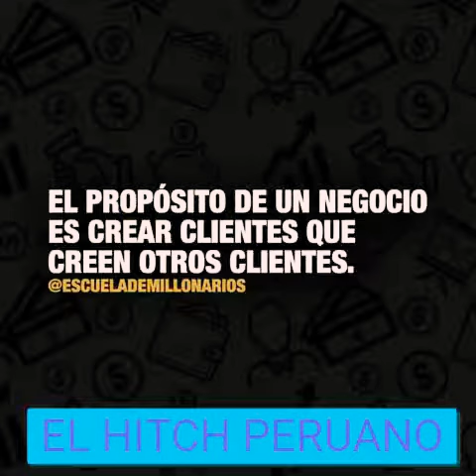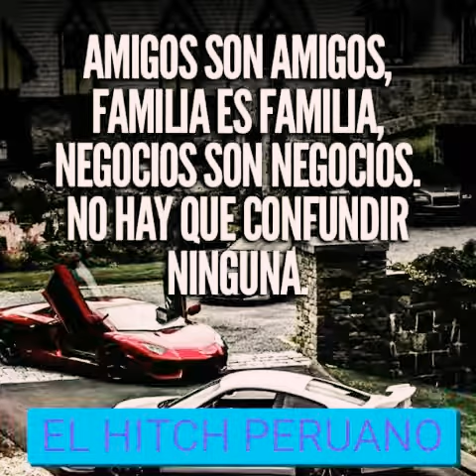El Hitch Peruano Entrenadores de Éxito